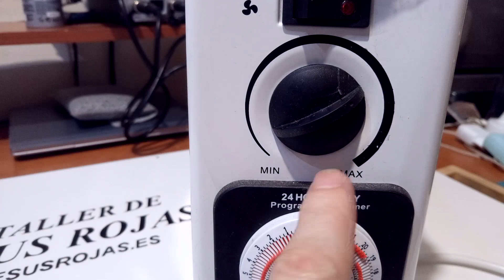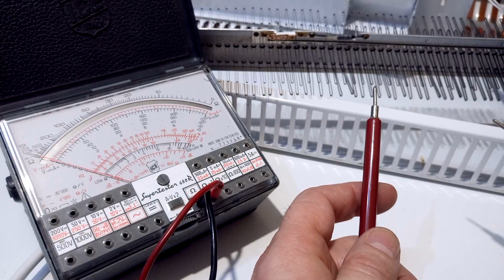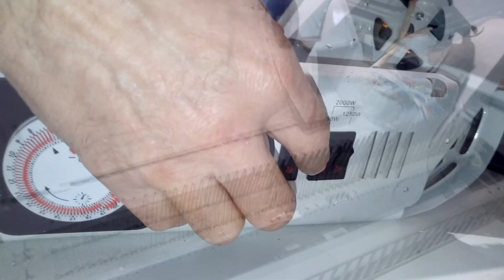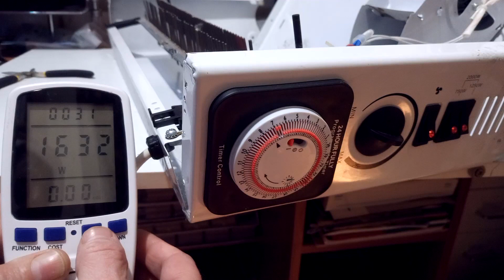Radiador Eléctrico Encontrado. Lo Consigo Reparar. 252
En este vídeo hago la reparación de un radiador eléctrico que me encontré tirado en la calle.
Explico como son las conexiones eléctricas de su interior, que hace cada uno de los componentes y encuentro dos fallos a los que doy solución en el vídeo.
La avería es una avería muy común en este tipo de dispositivos y la causa más probable es que alguien haya puesto algo de ropa en las rejillas de salida, la temperatura interior del radiador ha aumentado y ha provocado la avería del equipo.